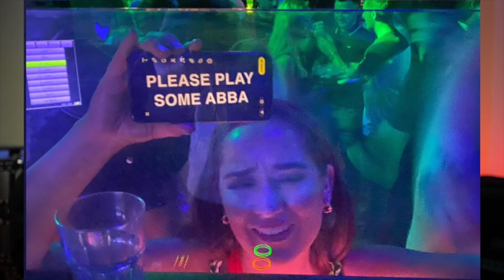¿Como manejar los MOLESTOS pedidos musical? | 2022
¿Te ha pasado? Lidiar con los pedidos de la gente es un gran problema para algunos DJs, y se ha hecho cada vez mas recurrente, en este video, te comento cuales son las opciones que tienes para abordar esto.